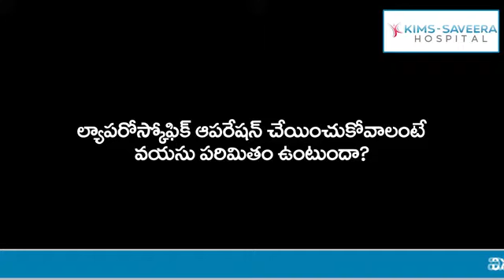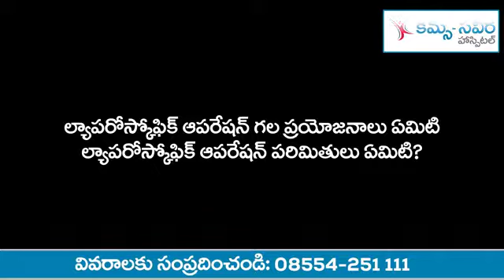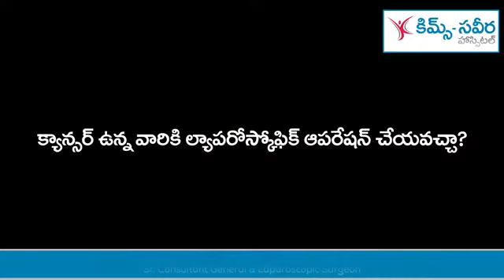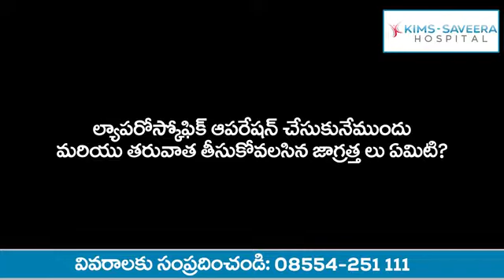Dr. S. Abeeb Raja - Sr. Consultant General & Laparoscopic Surgeon - KIMS - SAVEERA Hospital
All you need to need to know about Laparoscopic Surgery